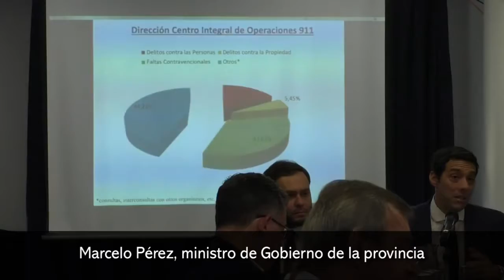El ministerio de Gobierno tendrá un presupuesto de más de 7 500 millones de pesos